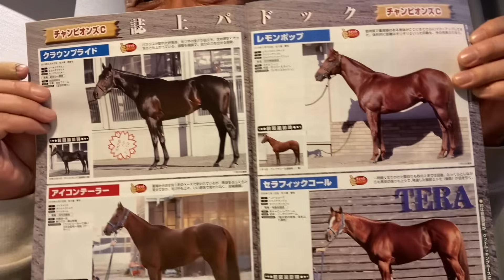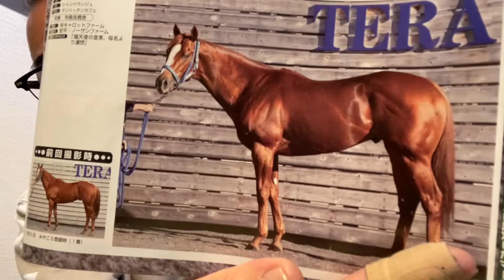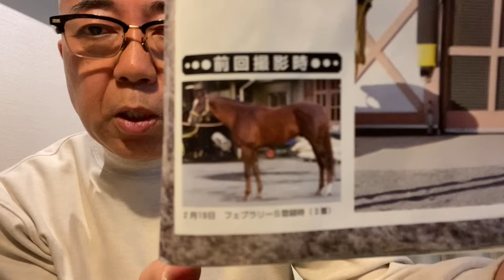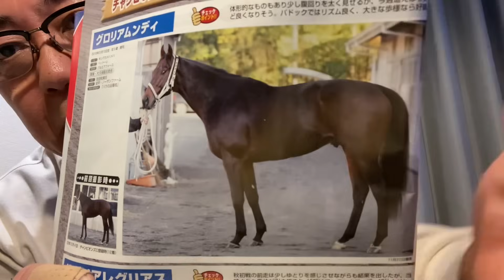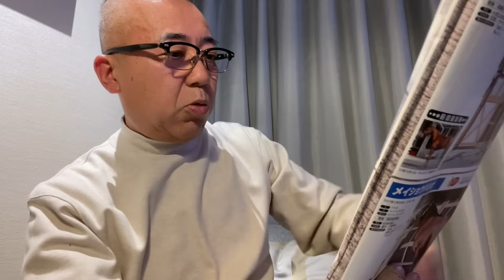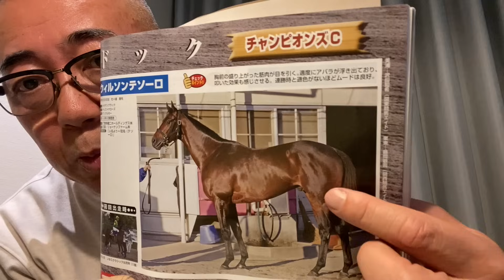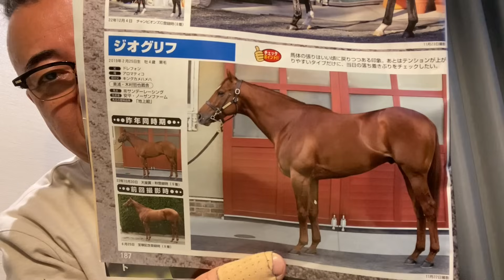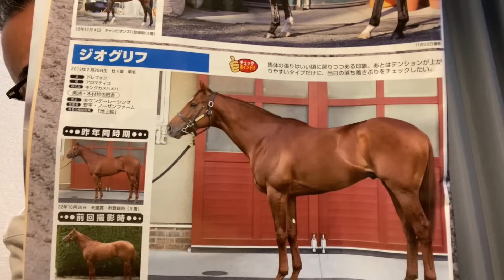【誌上馬体診断】第24回チャンピオンズC‼︎面白いメンバーが揃いましたねー！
皆さんオツノカレサマでーす👺水曜日オツノカレサマ‼️
ジャパンC🇯🇵が終わりぽっかり穴が空いた様な感じになってるKEIBAファンもいると思いますが、ダートのNo.1を決める尾張名古屋の決戦でーす🐎
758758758馬券は買いたいですね！

命🔥